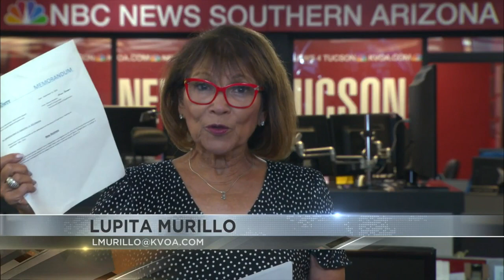Board of Supervisors discussing request for independent investigation regarding Ricky Garcia case